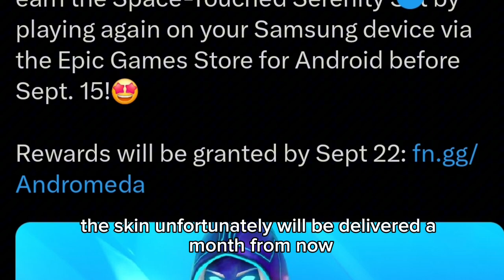New Samsung Skin For Fortnite mobile!!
new skin lets go but i wish they announced it sooner so more can get their hands on it